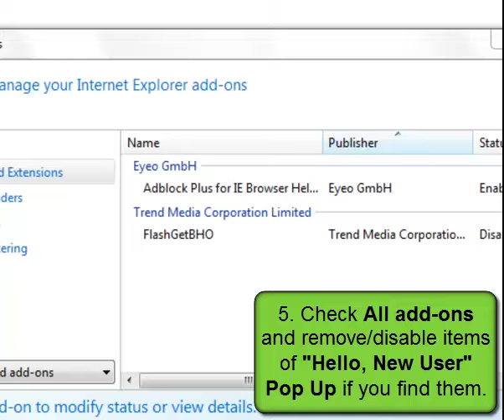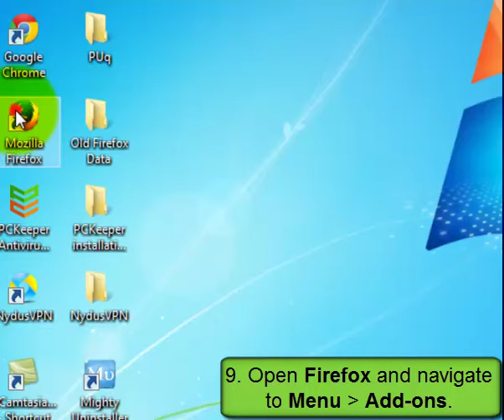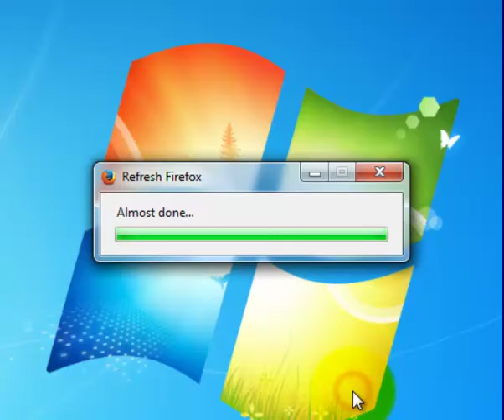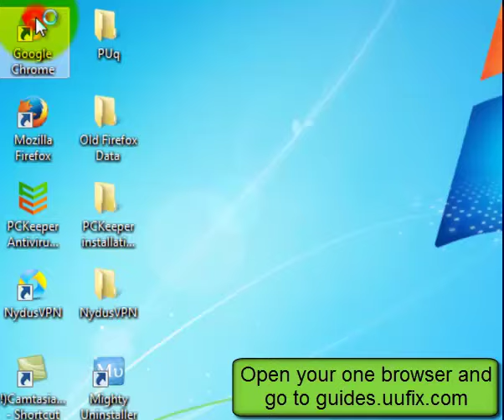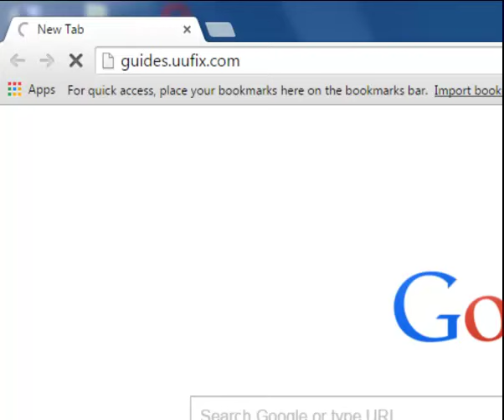"Hello, New User" Pop Up - Useful Guide to Remove Adware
"Hello, New User" Pop Up is classified as adware or PUP( potentially unwanted program) since it keeps displaying annoying ads in almost every web page that users are viewing.